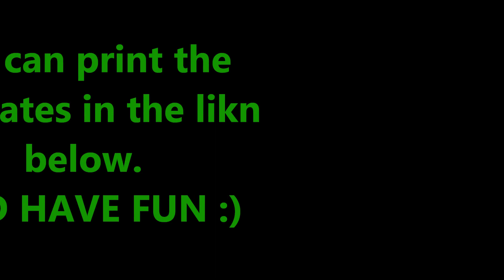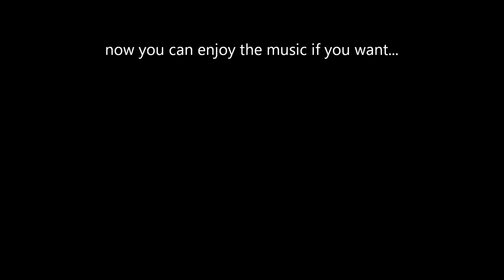Minecraft Papercraft Templates!